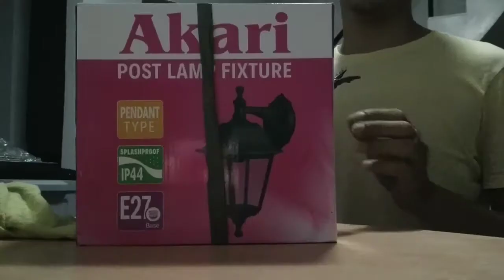AKARI POST LAMP FIXTURE UNBOXING & ASSEMBLY| OYL & FAL TV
unboxing and assembly of AKARI Post Lamp Fixture
for our new house!
and click the notif. bell for more update

connect us on FB
FRANCZLE ALYZA BONROSTRO-LUNO
ORVIN LUNO